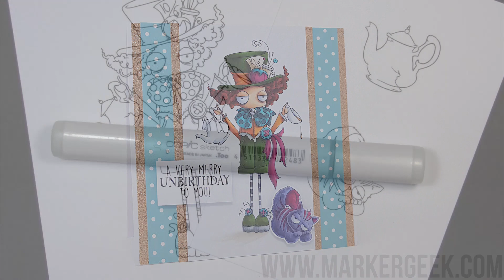Copic Colouring Stamping Bella 2019: Oddball Mad Hatter rubber stamp set (Wonderland)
Watch me colour a fun new Stamping Bella stamp set from the latest release using Copic Markers. Full marker colour details provided in the video.